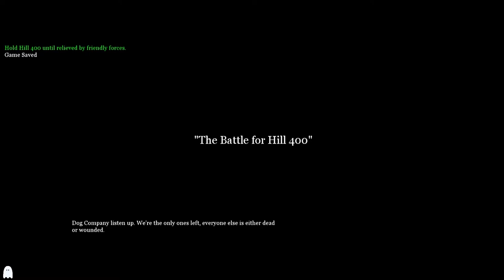Call Of Duty:2,Hill 400,The Battle for Hill 400.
Hill 400:TheBattleforHill400.